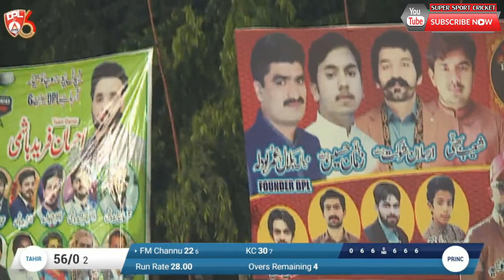Biggest Match of DPL6 2022 | Taimoor Mirza vs Khuram Chakwal | TM vs KC | 150 Runs on 36 Balls